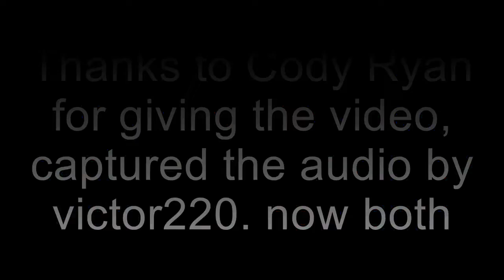China Motorized Violin Hamster 4k 60fps compilation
Mouse Talking Violin Singing with flash light battery operated violin chinese made chinese design made in china designed in china. ripoff knockoff chinafake talking doll violin mouse phush with plastic violin 3xAA Battery operated moving violin. uhd 4k video clear perfomance. Baby Toys Kids Toys 3-99 ages for 3 ages and up 3+ages For ages 3 and up Ages 3 and up

TimeLine:
Original video sound: 0:00
Recorded HQ sound: 0:38
Both sound: 1:17